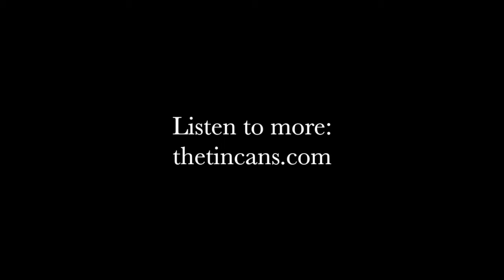Springtime Comin' by Kaylor & The Tin Cans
Live performance of Kaylor Otwell's "Springtime Comin'" at Urban Standard in Birmingham, AL.
Lyrics:
When the night is getting long, and the mockingbird’s song
Disappeared with the last warm day
The water’s movin’ slow and the riverbed is low
And the summer green’s faded away
If you’re startin’ to believe that tomorrow’s gonna be
Just another cold, rainy, day
Just remember what’s ahead, what the good book said
You know the Springtime’s comin’ your way

Soon we’re gonna all come around
With a mighty big sound
And there won’t be any you and me
Just the beauty of a bride made right
With the man at her side
And our love will cover everything
The winter was a long, cold night
Tried to steal your light
But the spring is risin’ through the dust
There’s flowers on the dogwood trees
And the birds and bees
Are shoutin’ Hallelu-jahs

Well the wind is getting brave so you’re hiding in your cave
Looking out the window pane
Now everything is still and the silent air is shrill
All-- the lights begin to fade
Your mind is givin’ out, and you’re drownin’ in your doubt
That you’ll ever see a brand new day
If you’re wonderin’ if the sun’s gonna rise up in the morn
I know the Springtime’s comin’ your way

Are shoutin’ Hallelu-jahs

Kaylor Otwell is an Alabama-born, Nashville-based singer/songwriter. Previously based in New York City, Kaylor has performed with her band (The Tin Cans) in many iconic New York City music venues, and relocated to Nashville recently to further her music career as a singer/songwriter.